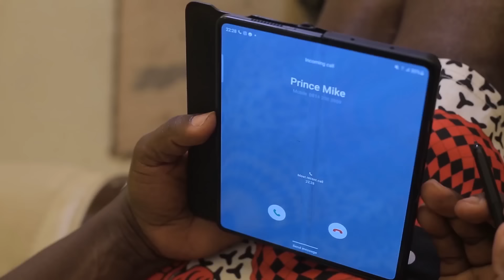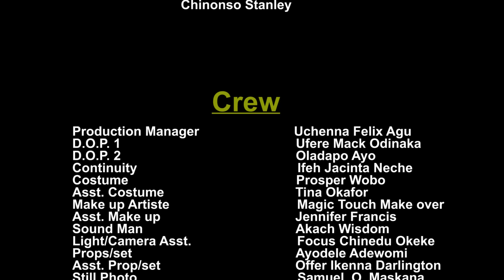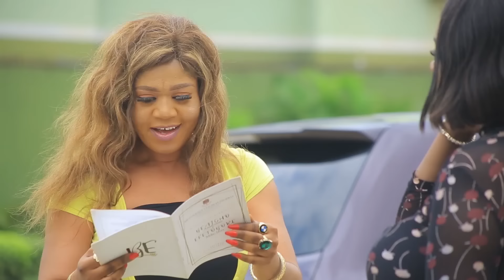I Never Believe I Could Ever Find True Love Until The Very Day I Met D Rich Prince - Nigerian Movies